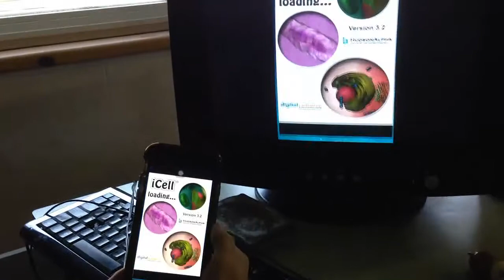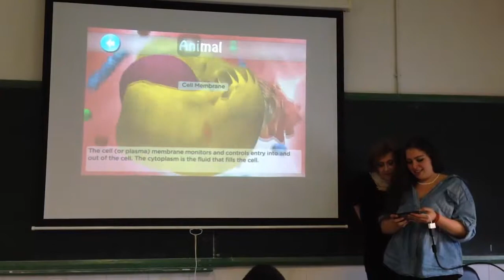Aprendendo con medios móbiles na aula na FP básica.Apps Kahoot and cell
Materiais para a defensa do proxecto Proyecta Innovación